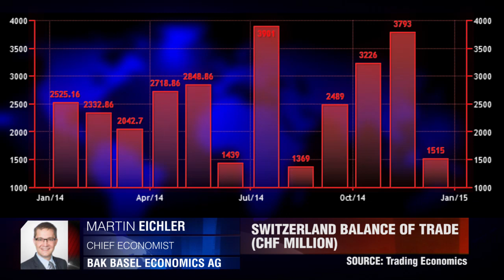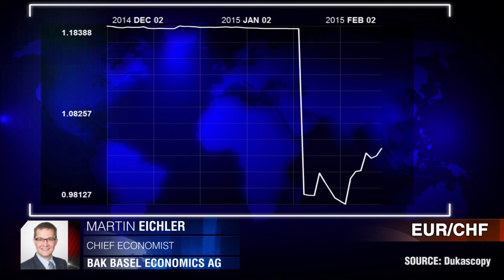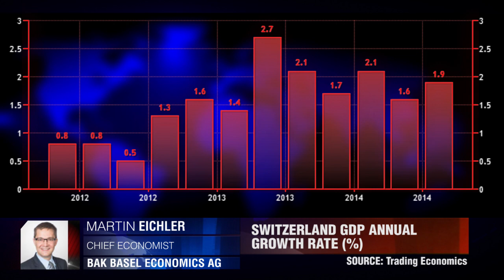Lights Out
Has the SNB intervened again? Martin Eichler, BAK Basel Economics AG.